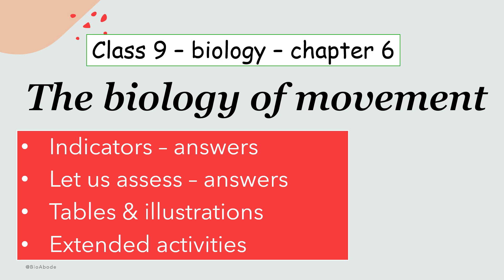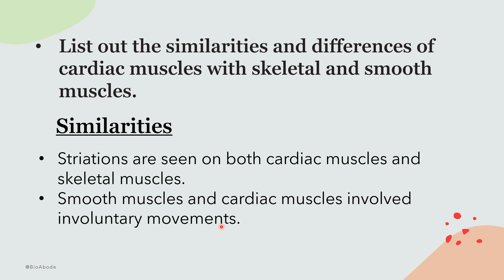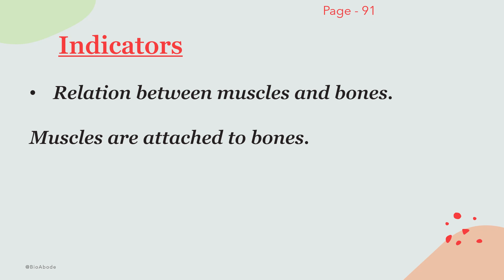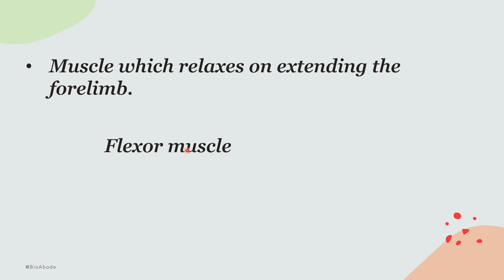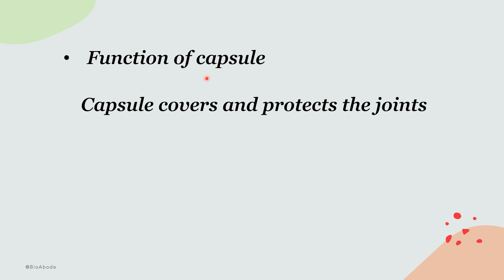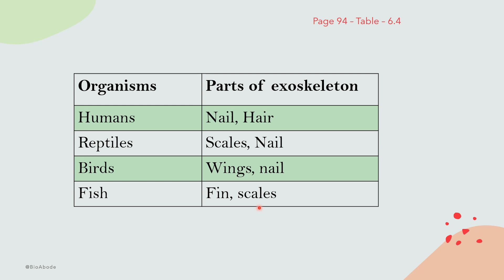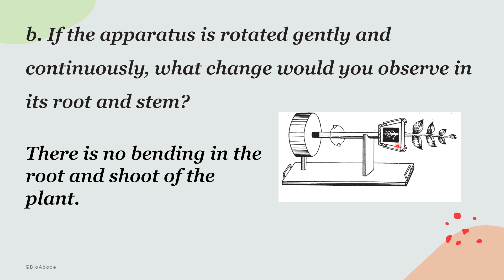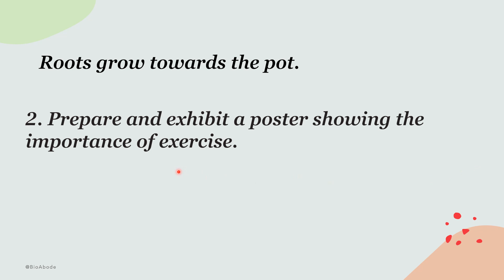9TH STANDARD/BIOLOGY/CHAPTER 6/THE BIOLOGY OF MOVEMENT/INDICATORS/LET US ASSESS/EXTENDED ACTIVITIES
In this video, we are finding answers for indicators, let us assess and extended activities. Also fills the tables and illustrations.